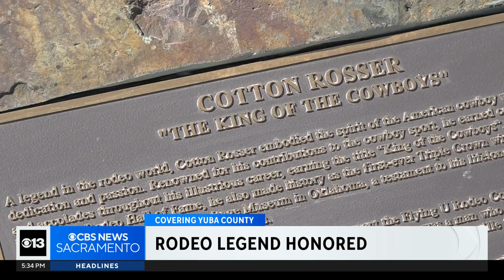Local rodeo legend honored with bronze statue in Marysville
A legend in the Marysville rodeo community has a new bronze statue in the city's Washington Square.